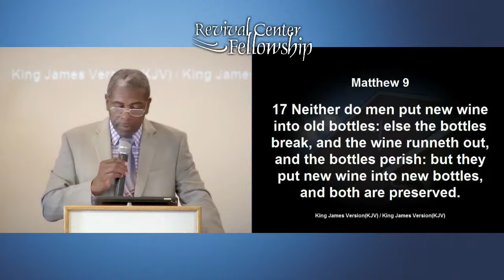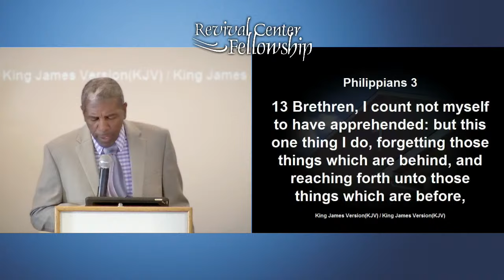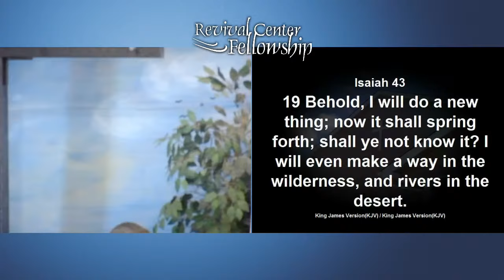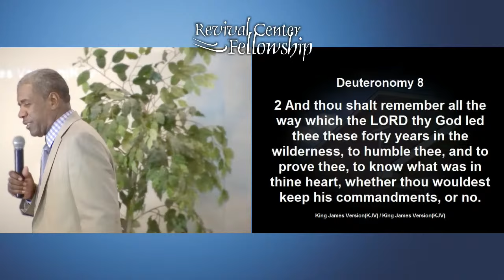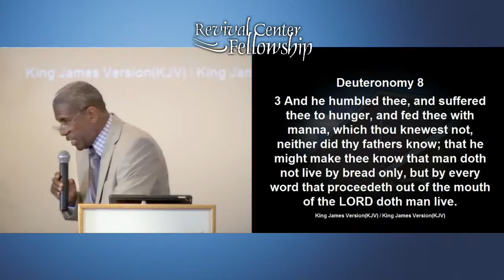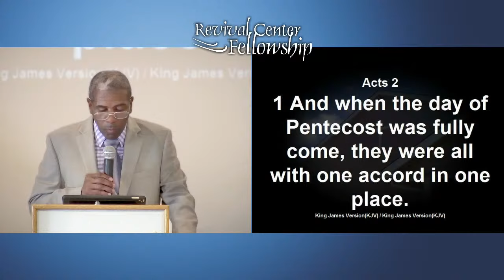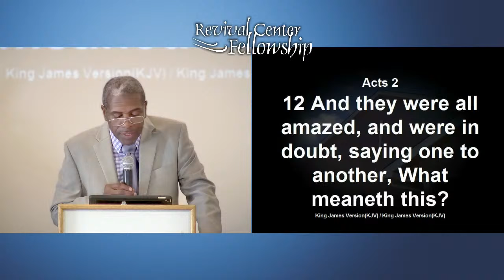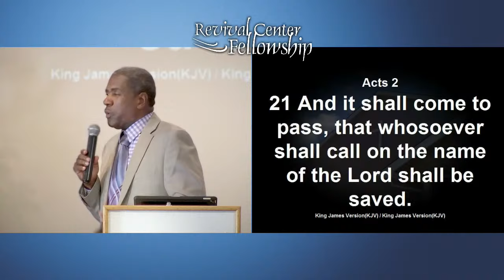Seek A Renewed Outpouring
Featuring scriptures from Matthew, Titus, and Acts and more, this message underscores the transformative power of the Holy Spirit and reminds us to seek a renewed outpouring for spiritual strength and revival.